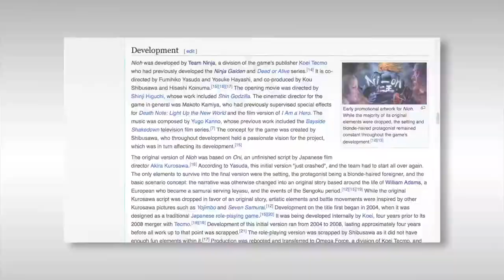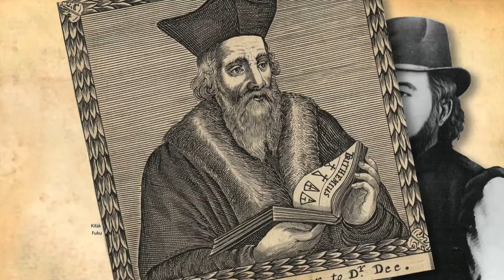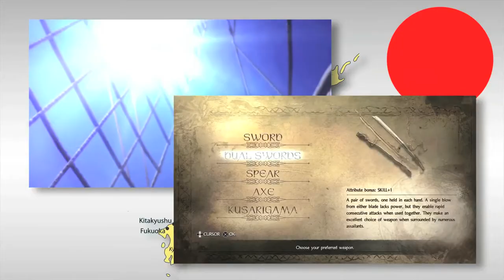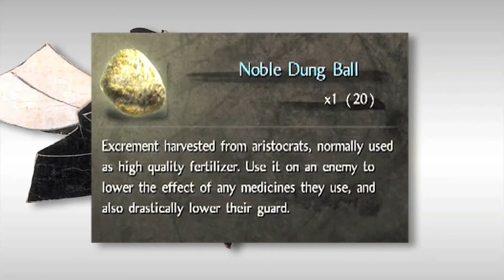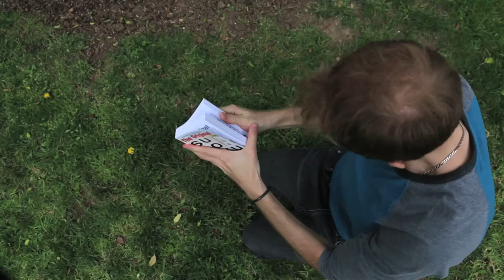Nioh - Japan's Secret History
Nioh combines Samurais and Dark Souls... do you really need anything else? Oh? You want Nioh to be a good game, and not just completely rip of Dark Souls? Oh. I see. I mean, that makes sense. What if I told you Nioh takes elements of Ninja Gaiden as well? No? Uhh... hmm... Well, let's talk about it!

Written, Produced, and Edited by: Dave Klein
Camera, Lighting: Mat Newman
Acrobatics Camera: Lovel Johnson Jr.

3rd Party Music:
1:29​ - Open Those Bright Eyes - Kevin MacLeod (incompetech)
1:36​ - Fig Leaf Rag (Distressed) - Kevin MacLeod (incompetech)
9:13​ - Winner Winner - Kevin MacLeod (incompetech)
15:02​ - Local Forecast - Kevin MacLeod (incompetech)
15:12​ - Fluffing a Duck - Kevin MacLeod (incompetech)
15:48​ - Vanilla Urban 3 (Epidemic Sound)
18:17​ - Undaunted - Kevin MacLeod (incompetech)